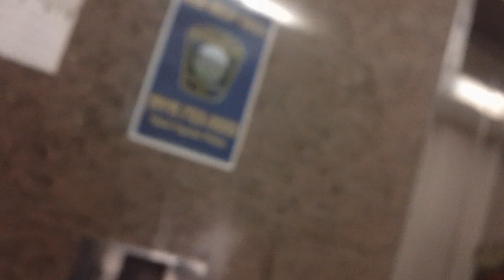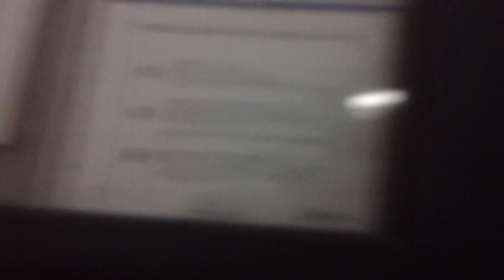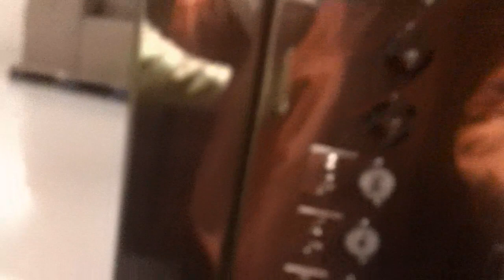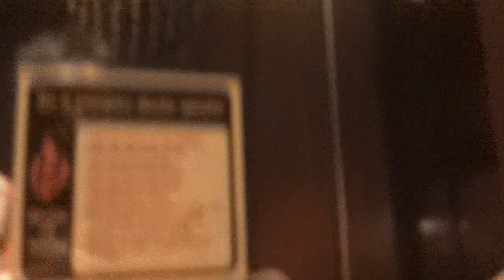4 minute ride On The Dover Hydraullic South Elevators At The New Education Building, Raleigh, NC